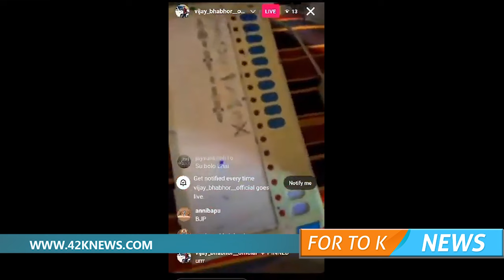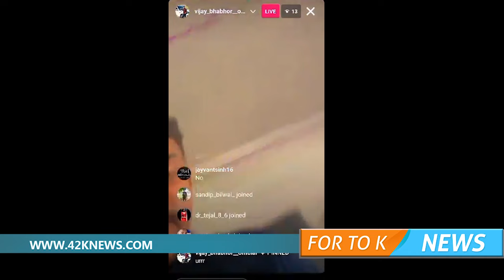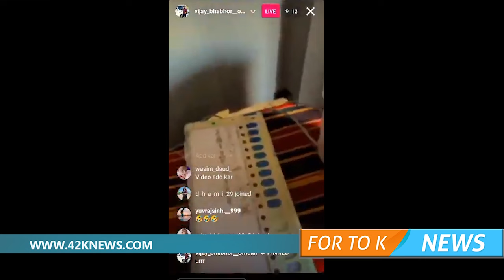ഈ വീഡിയോ കണ്ടാലറിയാം ഇന്ത്യയിൽ ജനാധിപത്യം അസ്തമിച്ചു എന്ന്